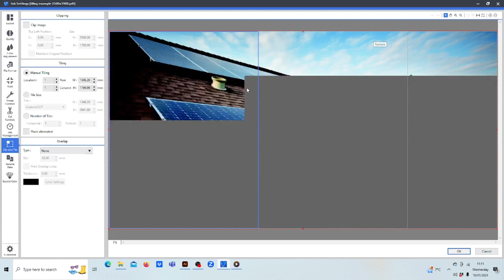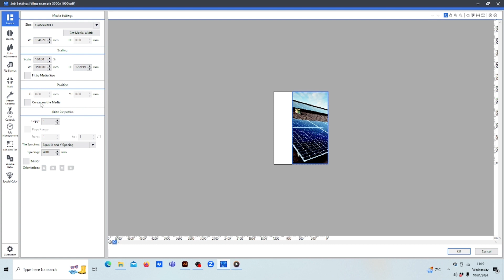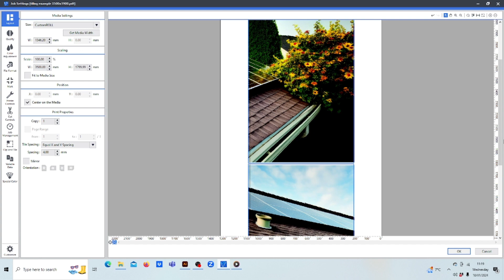Tiling in Roland Versaworks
A brief look at the tiling function in VersaWorks which will help to break large prints into sections and allow you to add registration and installation marks too.